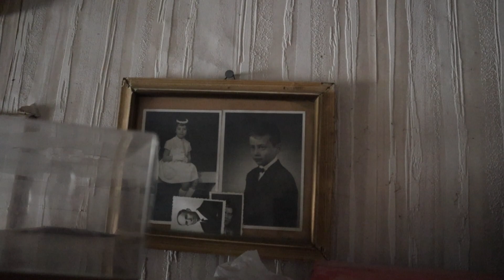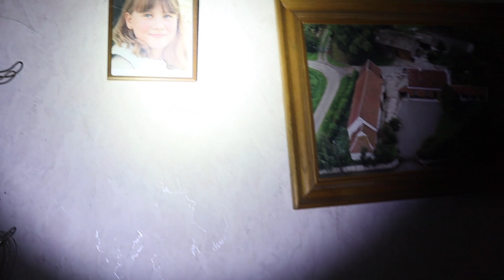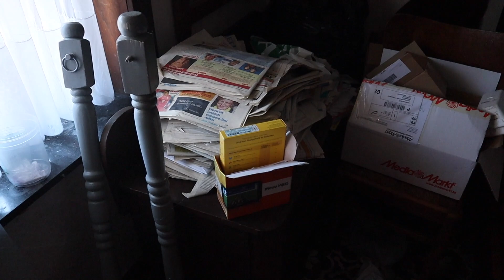Forgotten the late 1900s Abandoned Farmhouse Full Of Stuff and Relics from the past Left Untouched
In this episode, we explored this Forgotten Late 1900s Abandoned Farmhouse full of items and relics from the past that have been left untouched. Based on the many boxes we see, I assume the family was still packing up certain items.

00:00 Drone Shots
01:24 Exploring the farmhouse
10:26 Outro
10:46 B Rolls
11:17 End screen